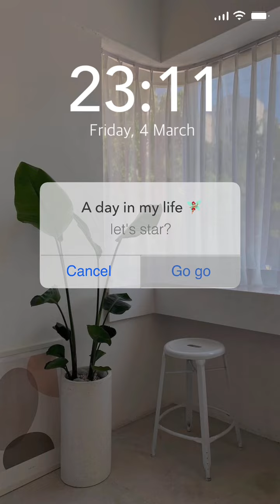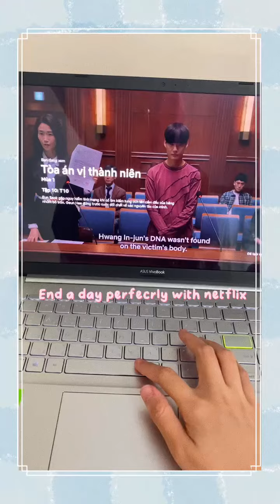Mei Self Portrait